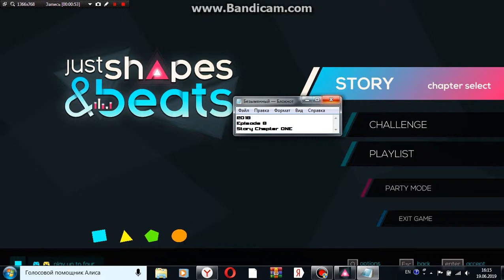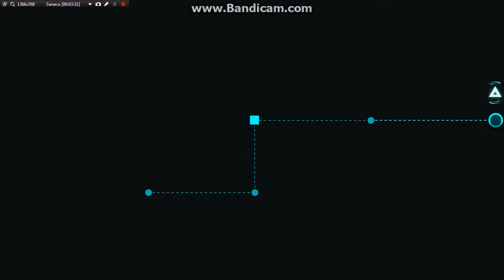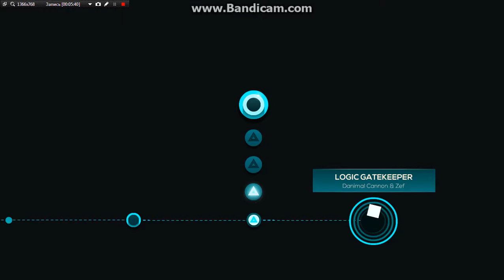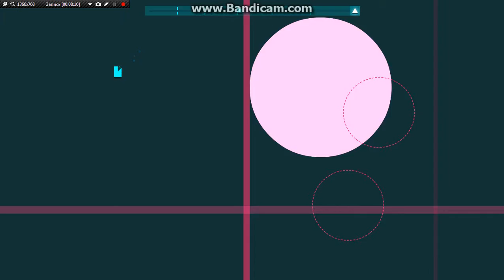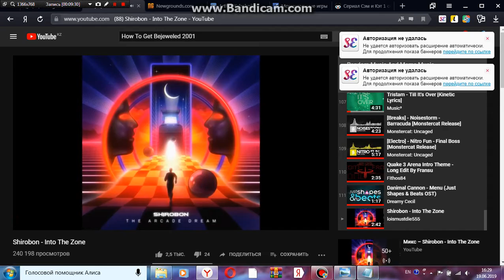Gaming Episodes!:Episode 8 JSAB Chapter 1 Before Raise Our Hero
A First Boss Are Coming Soon In GE:EP9
So... A Yeah
Ima Forgot Click Here For Watching Episode 7